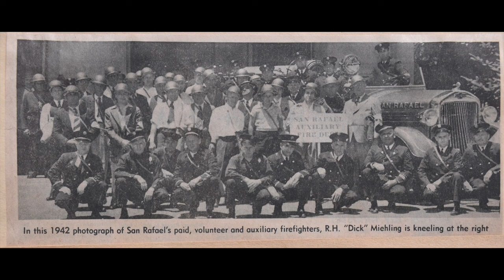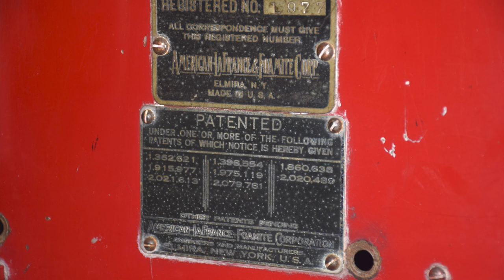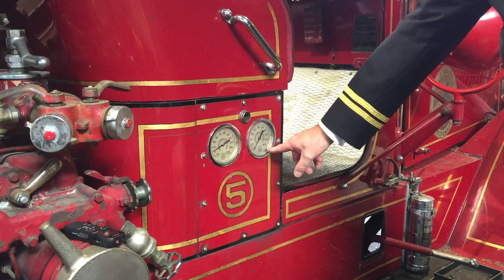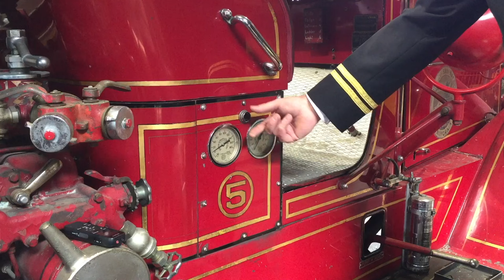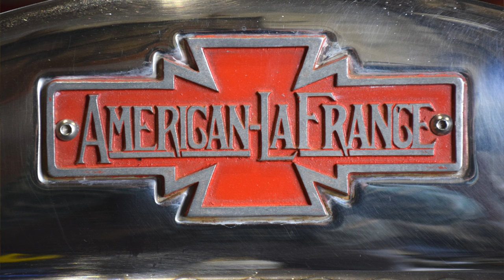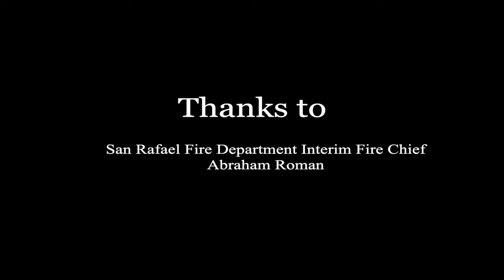The Code Three. 4-17-24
In this piece we visit the only American LaFrance "400" Series Quad sold in the state of California. This truck was purchased for about $13,000 as a factory demonstrator and was the pride of the San Rafael Fire Department at the time. For many years she was the only "truck" company in Marin County.

Powered by the famous American LaFrance V-12 gasoline engine, she has a rotary gear positive displacement pump, hose and a small water tank. Additionally she carried a compliment of over 200 feet of wooden ground ladders.

She is an ALF Model 475 RDB. The “4” indicated the 400 series, the “75” indicates a 750 gallon per minute pump capacity. The RPD translates to “R” for rotary gear pump and “DB” for a double bank of ground ladders.

She also sports a rare "cowcatcher" grille that imparts a classy look.  We hope that you enjoy this journey back in time as we visit this truly unique piece of Marin fire history.